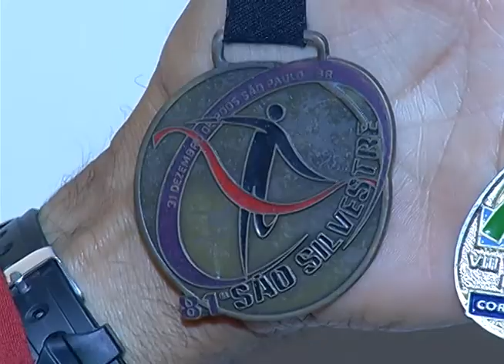Mototaxista uberlandense conquista medalhas em corridas de rua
Reportagem de Amanda Barbosa com imagens de Kevson Martins para o Vitoriosa Esporte e Portal Uipi de 20/08/2013